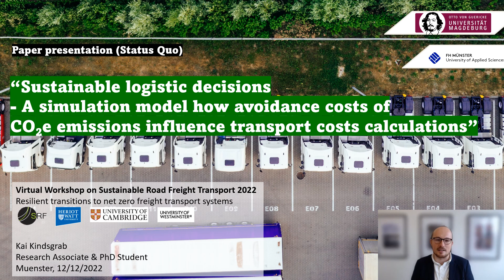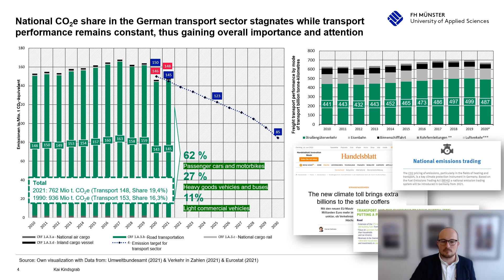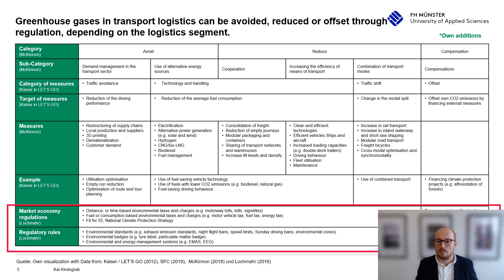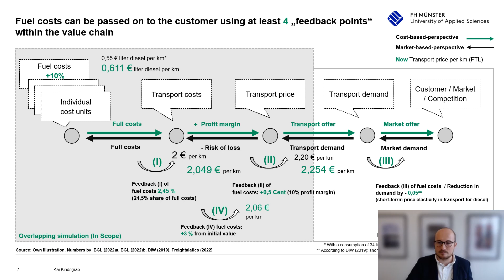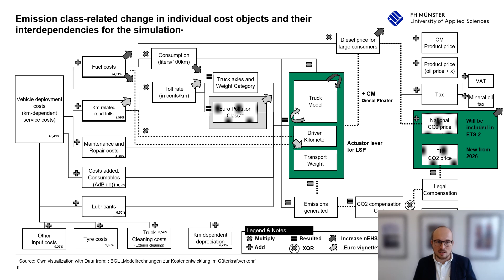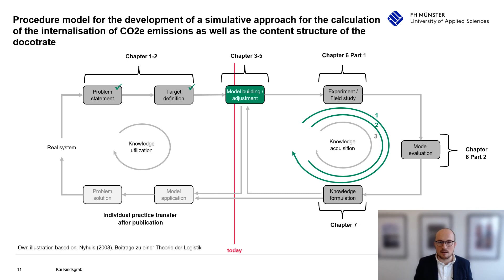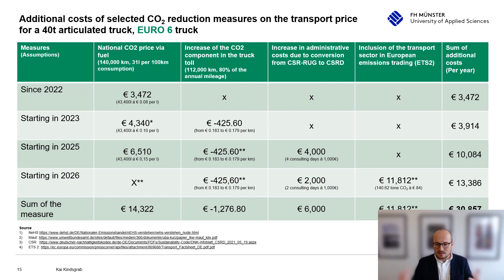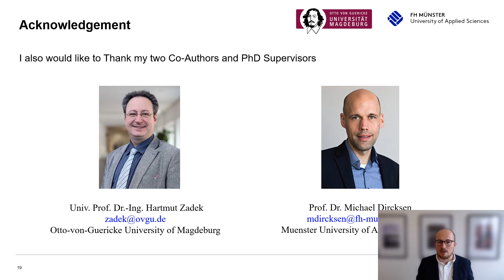Kindsgrab: A simulation model how avoidance costs of CO2e emissions influence transport cost